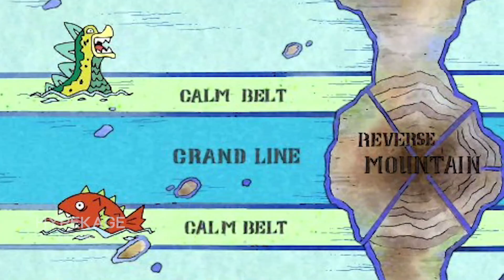All Known 33 Members of Roger Pirates Crew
HYPEKAGE’s hundreds videos on Anime, Fights, Epic Moments, Theories, Biographies, Origins, Biographies, Anime Reviews, Commentary and more on Movies, TV, Film, Video Games, News, Comics, Superheroes.